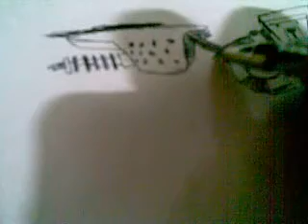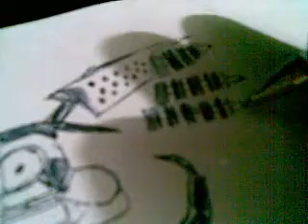fallen empire legions sentinel class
well i'm not so that good at drawing the sentinel class but i did my best on that. ENJOY IT! pls. comment :)